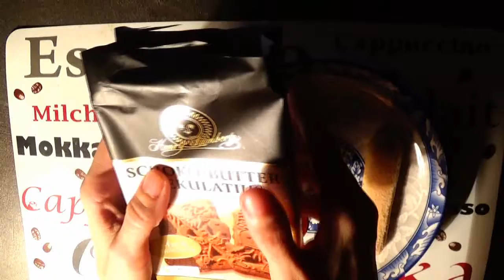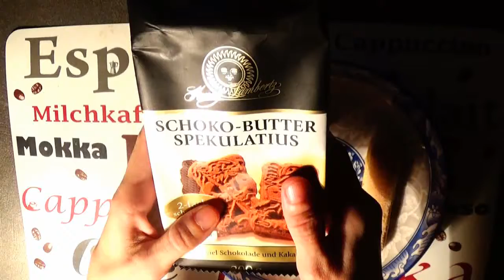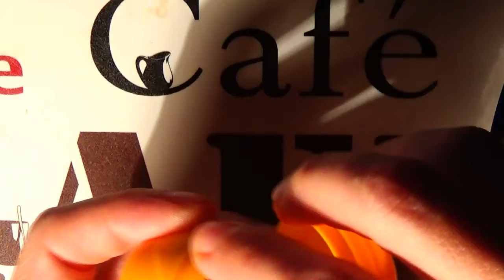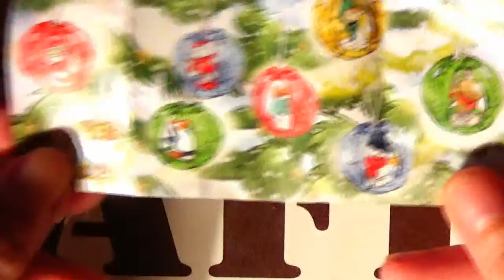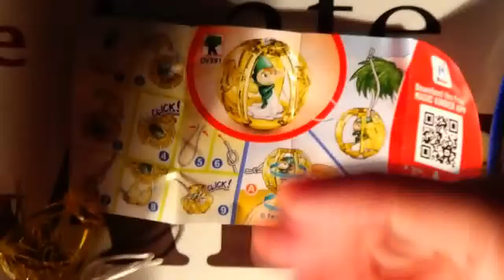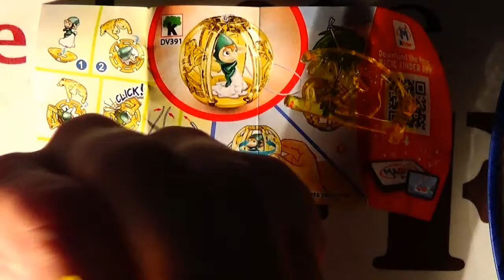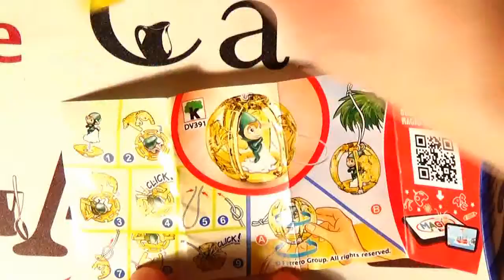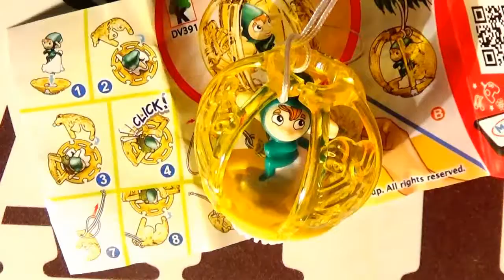55 ASMR EATING SOUNDS KINDER SURPRISE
ASMR EATING SOUNDS - KINDER SURPRISE